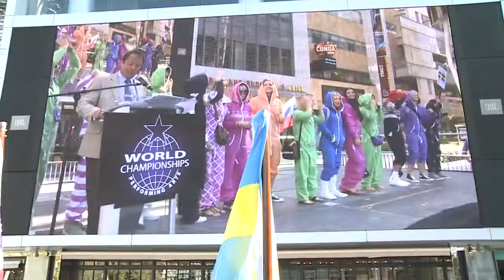dag3 - Opening Cermony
On the Road To Hollywood